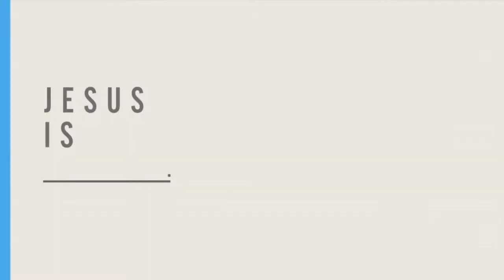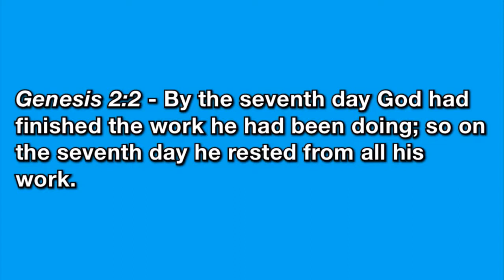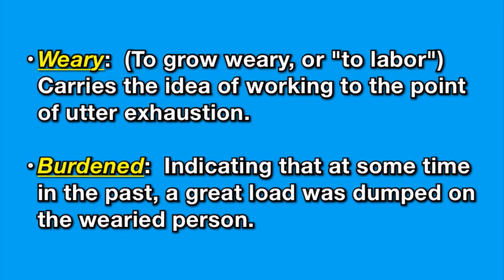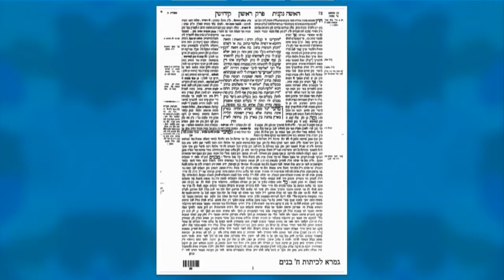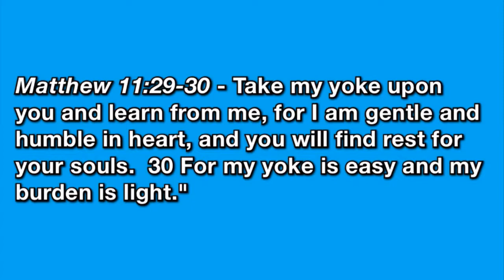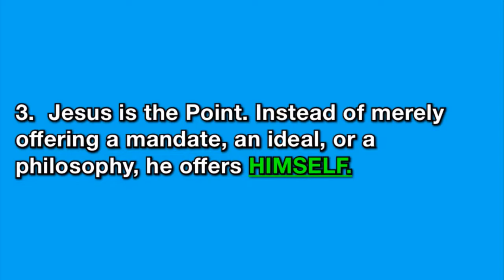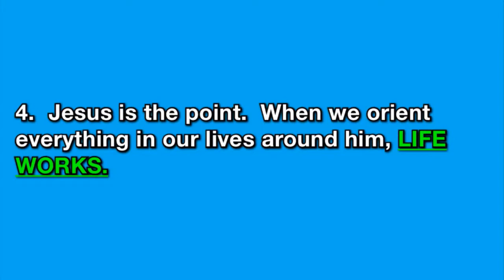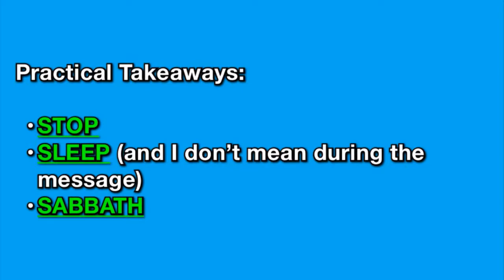JESUS IS _____ : Jesus Is The Point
Pastor Dan Buchert